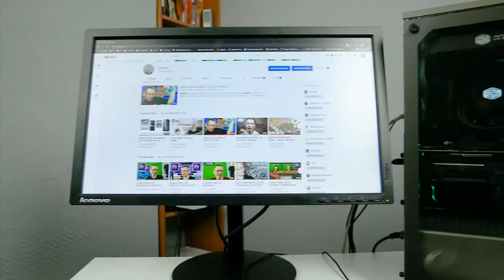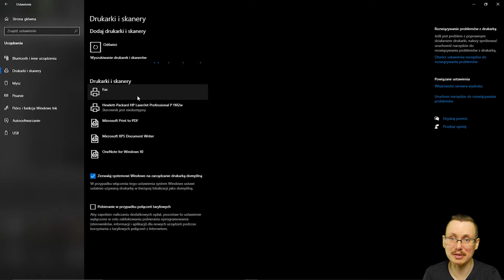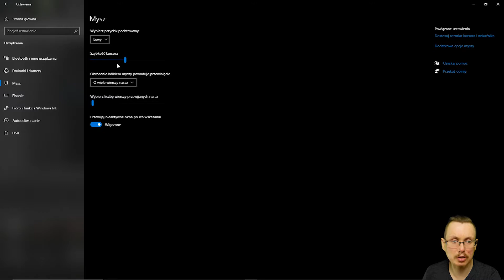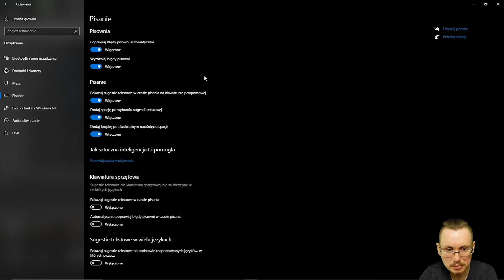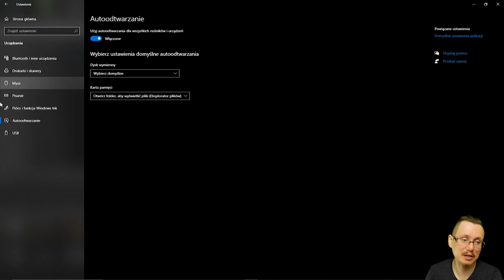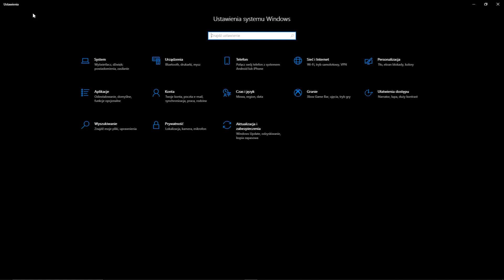USTAWIENIA "URZĄDZENIA" WINDOWS 10 2020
0:00 WPROWADZENIE
0:20 OMÓWIENIE USTAWIEŃ URZĄDZENIA

Komputer:

RAM:  Corsair 16GB (2x8GB) 3200MHz CL16 Vengeance RGB Pro
Płyta główna: produkcji GIGABYTE B450 AORUS ELITE
Grafika: Palit GeForce RTX 2070 SUPER GameRock 8GB GDDR6